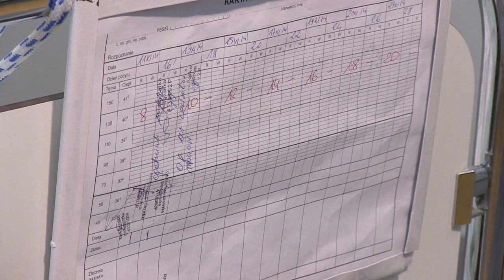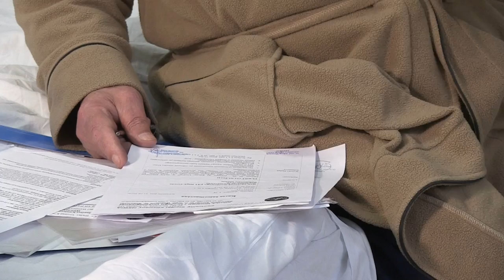RAK pęcherza , jak z nim żyć.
Historia człowieka który przeżył raka pęcherza.